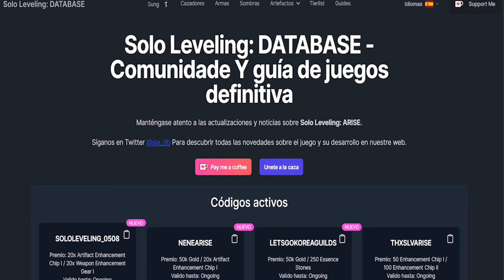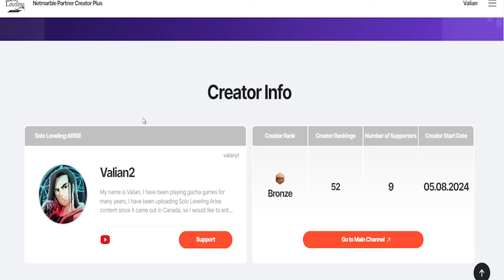🔥HAZ ESTO PARA SUBIR RÁPIDO DE NIVEL🔥